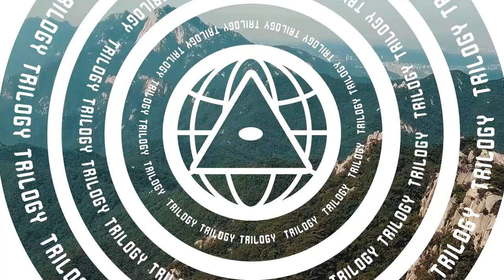From East to West: Discovering the Holiest Peaks in Different Religions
Holy mountains | 4 most Holy Mountains